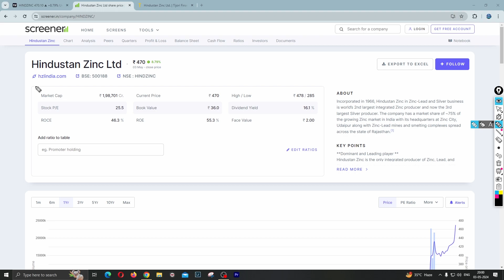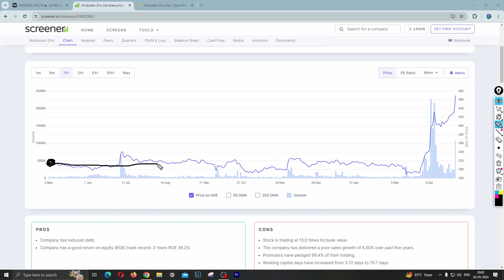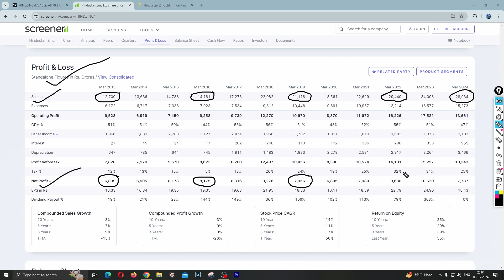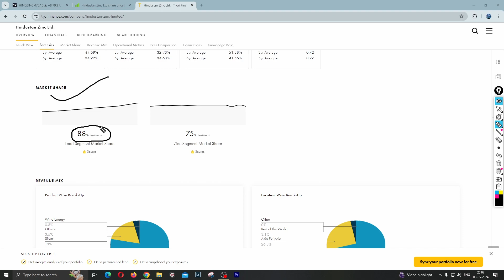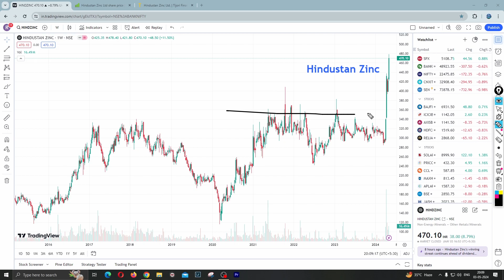HIND ZINC DIVIDEND 2024 EX DATE 💥 RECORD DATE • HINDUSTAN ZINC SHARE Complete Analysis